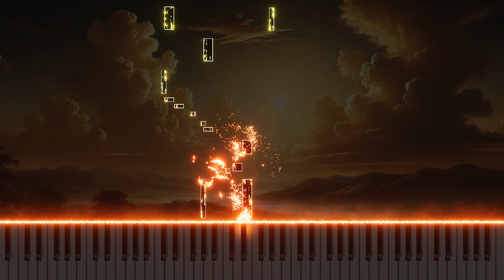Bach BWV11 'Der Herr Jesus hub seine Hände auf' - Organ Arrangement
Explore the organ arrangement of Johann Sebastian Bach's recitative 'Der Herr Jesus hub seine Hände auf' from Cantata No.11, BWV11. This tenor recitative describes the moment of Christ raising His hands to bless His disciples before His ascension. The organ adaptation highlights the solemnity and spiritual depth of the moment, using the instrument's resonant tones to convey themes of divine blessing and peace. Discover this reflective version on YouTube, where the organ’s expressive range adds a profound layer of reverence to Bach’s narration of this significant event.